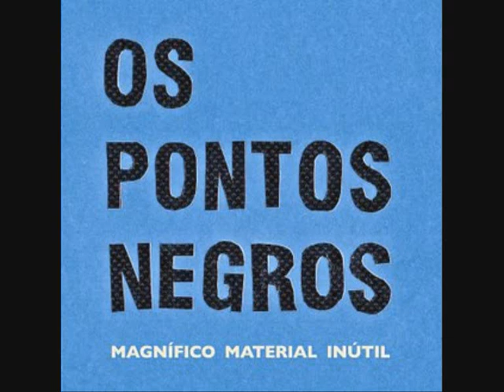Os Pontos Negros - Xadrez & Chanel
Banda: Os Pontos Negros
Álbum: Magnífico Material Inútil